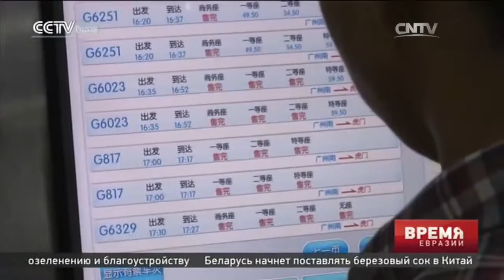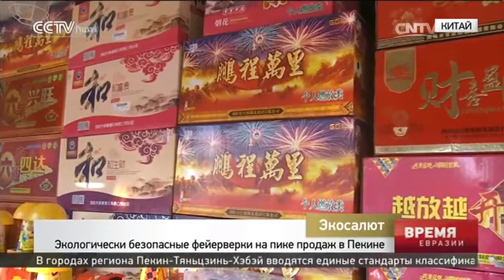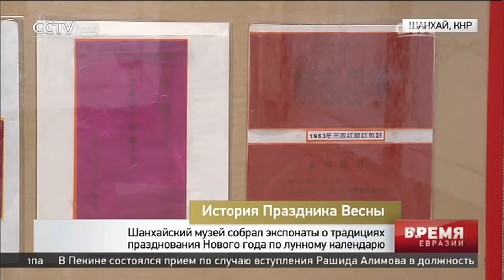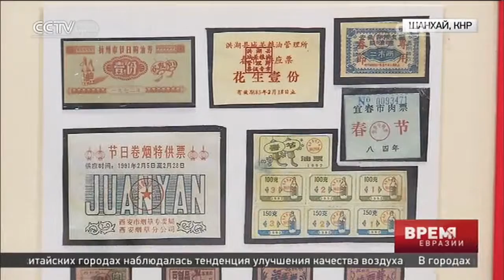Время Евразии 05/02/2016 21:00